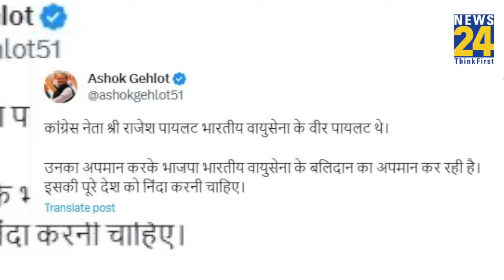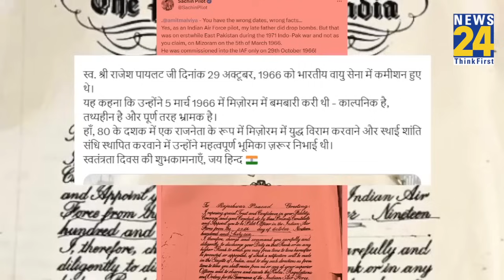'वो भारतीय वायुसेना के.., Sachin Pilot के पिता को बीजेपी ने घेरा.. समर्थन में उतर आए Ashok Gehlot